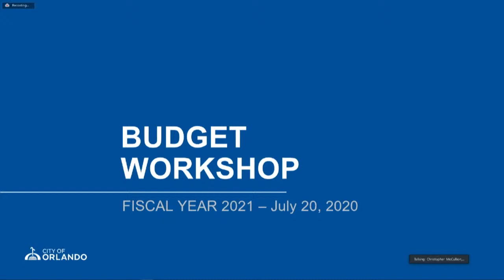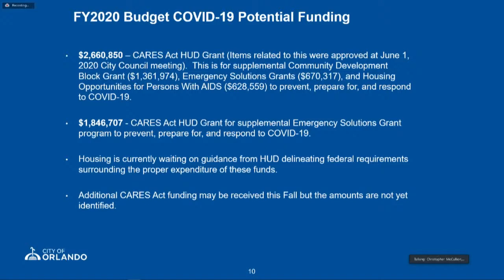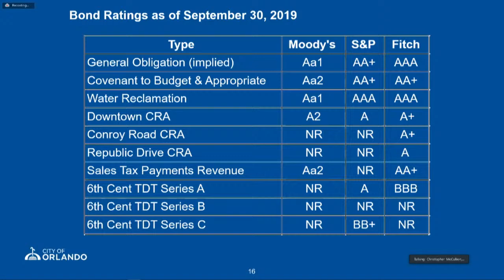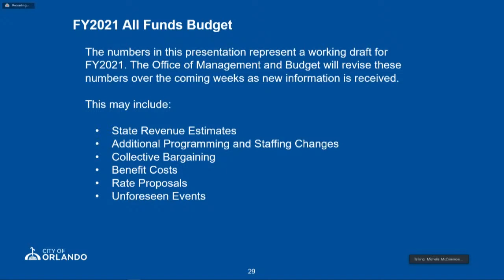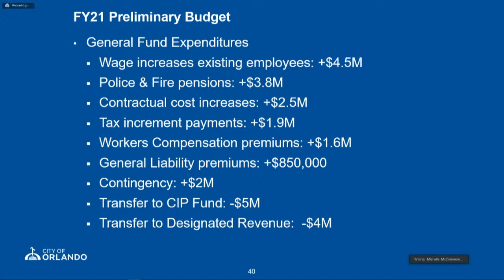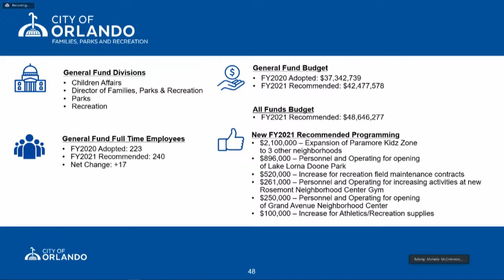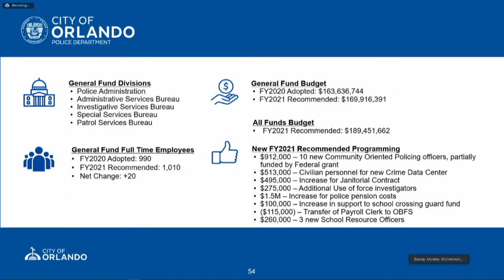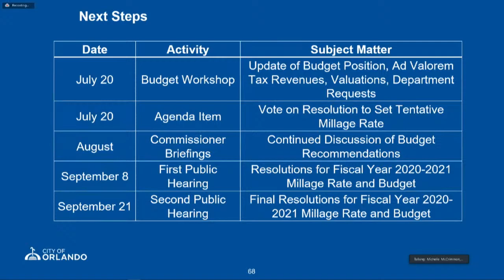City of Orlando - City Council Workshop - 7-20-2020